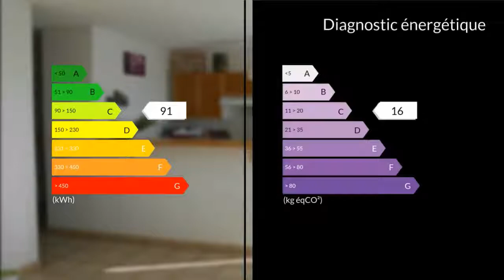A vendre - Appartement - Vitrolles (13127) - 3 pièces - 65m²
Dans une résidence sécurisée,au calme,voici un très bel appartement type 3 de 65m² contemporain,design,traversant,lumineux,exposé sud.Les volumes sont bien répartis: Séjour/cuisine 32m², deux chambres 12 et 10m², salle d'eau 5m², wc séparés.très belle terrasse sud de 11m² t un garage en sous sol.Ascenseur .L'endroit est très agréable (étang ).Pour tous renseignements complémentaires, merci de bien vouloir contacter L'AGENCE CLAIRIMMO ROGNAC AU 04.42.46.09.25Pour tous renseignements complémentaires et pour toute visite, merci de contacter l'agence CLAIRIMMO Rognac Tél : 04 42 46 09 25 email: RCS 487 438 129 Agent commercial indépendant du réseau national clairimmo Maxihome N° RSAC